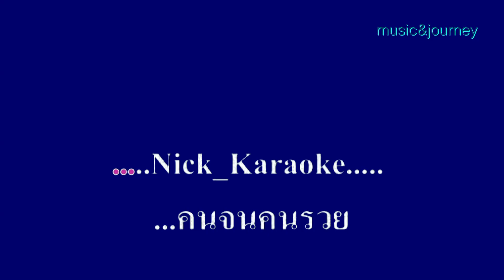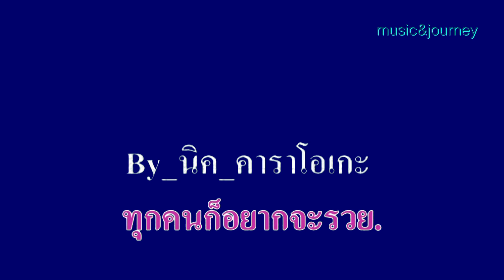♬คนเหมือนกัน บุปผา สายชล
ศิลปิน:บุปผา สายชล